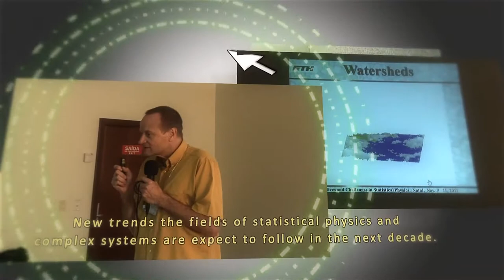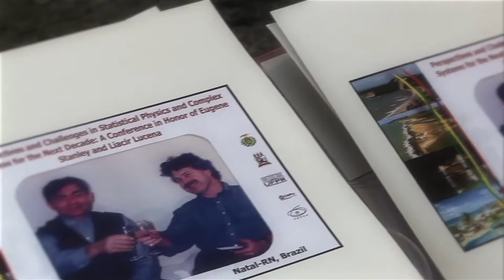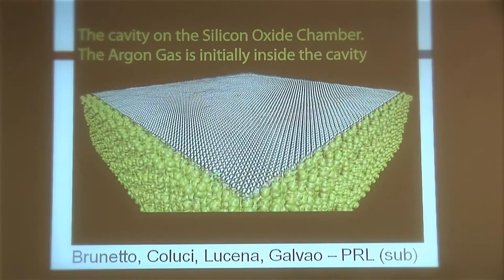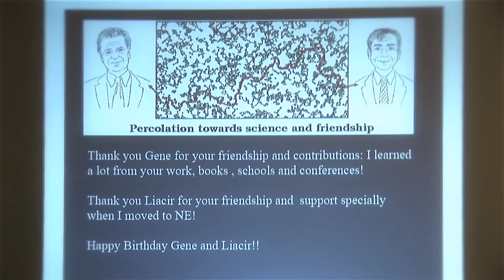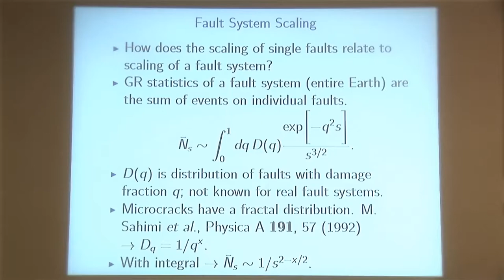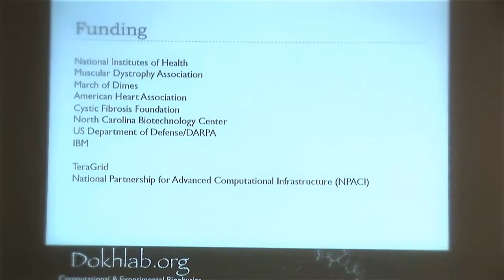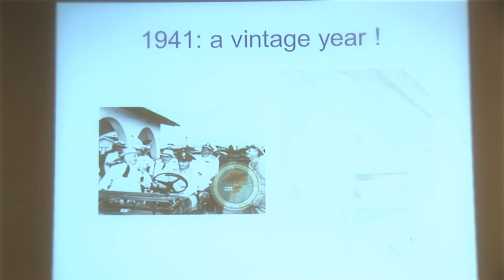Perspective and Challenges in Statistical Physics and Complex Systems for the Next Decade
Honor of Eugene Stanley and Liacir Lucena

Natal RN, 9/11 a 11/11/11

This physics conference celebrated the 70th anniversaries of Professors H. Eugene Stanley and Liacir S. Lucena. It will be an opportunity for scientific discussions of the most recent advances in statistical physics and complexity. The goal is to promote a vivid scientific environment for a free debate about the perspectives in the areas.

Indeed, the focus concerns the new trends the fields of statistical physics and complex systems are expect to follow in the next decade. These rich and ever evolving areas remain plenty of challenges and open questions despite more than a century of intense studies. To anticipate the future developments is certainly a major task and as equally valuable challenge to be addressed in the event.

Invited speakers:
* Eudenilson Lins de Albuquerque
Electronic Structure of Biological Molecules
* José Soares Andrade Jr.
Toward design principles for optimal transport networks
* Celia Anteneodo
Fokker-Planck equations from time series
* Marcia Barbosa
Thermodynamic, dynamic and structural anomalies in models for liquid water
* Lidia Braunstein
Quarantine generated phase transition in epidemic
* Antonio Coniglio
Pacman percolation and the glass transition
* Sergio Coutinho
Dynamical Percolation Transition in Forest Fires
* Ronald Dickman
Tomographic sampling: a complete, high-precision entropic simulation method
* Nikolay Dokholyan
Multiscale modeling and design of biological molecules?
* Álvaro Ferraz
Anomalies and Ward Identities for Two-Coupled Luttinger Chains
* Maurício D. Coutinho-Filho
Electron correlation in Hubbard chains: fractional statistics and quantum scaling properties
* Giancarlo Franzese
Water in Biological and Inorganic Nanoconfinement
* Douglas Galvão
Is small perfect? When size and shape matters
* Alex Hansen
Steady-state multiphase flow in porous media: a missed problem
* Hans Herrmann
Bridge percolation
* Henk Hilhorst
Pedestrians in crossing lanes
* Greg Huber
Membranes, curvature and the ER
* Nitant Kenkre
Emergence of patterns and abrupt transitions in spatially extended ecological systems
* William Klein
Equilibrium, non-Equilibrium, damage and earthquakes
* Gilberto Kremer
Thermodynamics and kinetic theory of granular materials
* Hernan Larralde
Rare events in diffusive systems
* Katja Lindenberg
Synchronization of globally coupled two-state stochastic oscillators
* Hernan Makse
Scale-free correlations and universality in human activity: from population growth and the economy to the obesity epidemic. An homage to the Stanleyian approach to Physics
* Reinaldo Rosa
Fluctuation analysis of fingering patterns in miscible fluids: applications in environmental and space physics
* Sílvio Salinas
Elementary lattice models for nematic phase transitions in anisotropic liquid mixtures
* Bernard Sapoval
Magic fractal distribution trees in living systems: 1-Implication for evolution theory; 2-Role of randomness
* Michael Shlesinger
Math and physics of foraging: hedging your bet
* Jafferson da Silva
Distinguishing the opponents in the cooperation problem
* Luciano da Silva
Affinity Model in Complex Networks
* Borko Stosic
Ising model, Cayley tree and CUDA
* Constantino Tsallis
Exploring the fascinating region where the hypothesis validating Boltzmann-Gibbs statistical are not satisfied
* Irena Vodenska
Similarity of investment strategies and global financial crisis